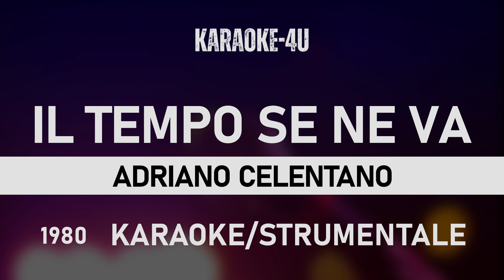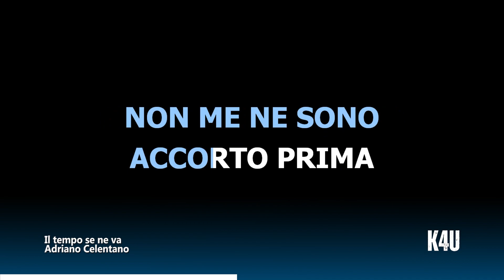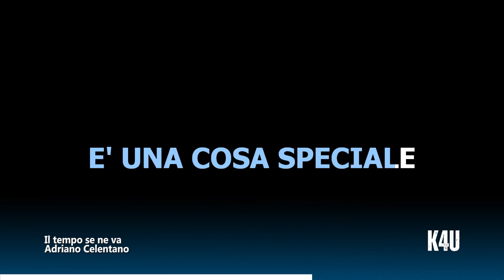Il tempo se ne va - Adriano Celentano (karaoke/strumentale/testo/lyrics)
Video Karaoke con versione strumentale del brano "Il tempo se ne va" di Adriano Celentano

Ecco il testo originale del brano:

Quel vestito da dov'è sbucato?
Che impressione vederlo indossato
Se ti vede tua madre, lo sai
Questa sera finiamo nei guai
È strano, ma sei proprio tu
Quattordici anni o un po' di più
La tua Barbie è da un po' che non l'hai
E il tuo passo è da donna ormai
Al telefono è sempre un segreto
Quante cose in un filo di fiato
E vorrei domandarti chi è
Ma lo so che hai vergogna di me
La porta chiusa male e tu
Lo specchio, il trucco e il seno in su
E tra poco la sera uscirai
Quelle sere non dormirò mai
E intanto il tempo se ne va
E non ti senti più bambina
Si cresce in fretta alla tua età
Non me ne sono accorto prima
Tra i sogni e le preoccupazioni
Le calze a rete han preso già
Il posto dei calzettoni
Farsi donna è più che normale
Ma una figlia è una cosa speciale
Il ragazzo magari ce l'hai
Qualche volta hai già pianto per lui
La gonna un po' più corta e poi
Malizia in certi gesti tuoi